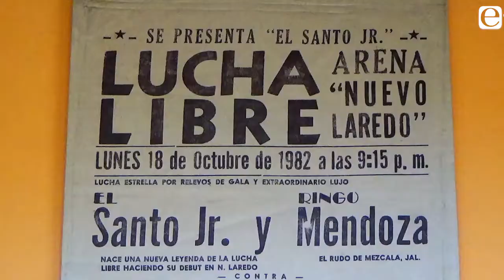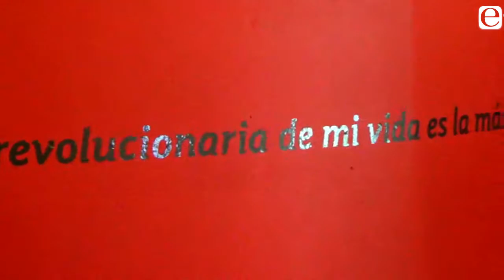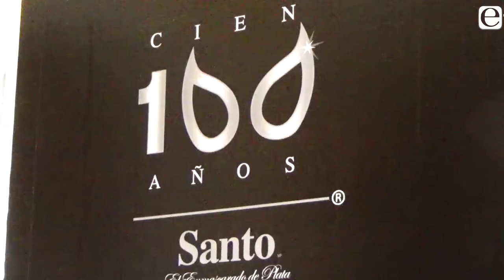Puebla se viste de Plata con los 100 años de El Santo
Fuimos a la exposición de la leyenda de la lucha libre "El Santo" que estará exhibida hasta el 30 de Enero de 2018, en la casa de la Cultura, Puebla. El Hijo del Santo se presentó en Puebla en una rueda de prensa donde hablo un poco de la historia de su padre.